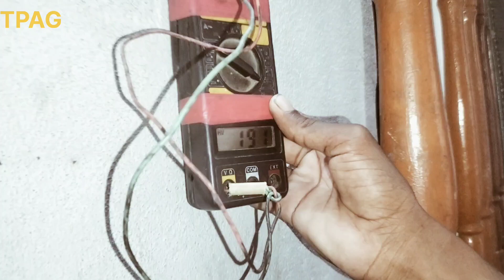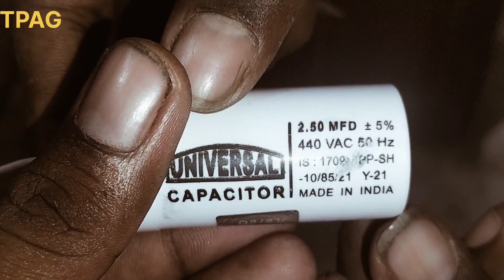ceiling fan ki speed kaise badhaye || ceiling fan connection || ceiling fan ki speed kaise tej karen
hello doston is video mein sealing fan se Judi seat problem ke bare mein Jankari Diya gaya hai doston agar friend ka speed kam ho gaya hai to usko kaise check Karen Iske bare mein bataya gaya tha video ko complete Dekhen aur aap Dekh Kar Sikh sakte hain aur Khud Se pankhe Ka speed Badha sakte hain agar koi Sawal ho to comment box Mein comment Jarur Karen

ceilingfanconnection Fan speed kaise Badhaye.
Seiling Fan speed kare.
Fan speed.
Fan speed increase in hindi.
Pankha ki Speed kaise Badhaye.
Pankha ki Speed bachane ka tarika.
Pankha speed kaise kare
Table pankha ki Speed kaise Badhaye.
Fan speed kaise badhate hai.
How to speed problem.

ceiling fan
5
41.7%
1:49
25.0%
0.2
28.1%
tpag
2
16.7%
2:47
38.3%
0.1
17.2%
ceiling fan ki speed kaise badhaen
1
8.3%
7:04
97.1%
0.1
21.9%
ceiling fan ki speed kaise badhaye
1
8.3%
1:20
18.4%
0.0
4.2%
fan ceiling
1
8.3%
0:43
9.9%
0.0
2.2%
fan problem